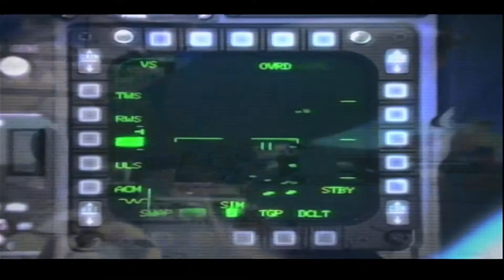Back to flying school for you in Energy Airforce for PlayStation 2.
Taito's attempt at bringing a realistic military flight sim to the PlayStation 2, of all things.